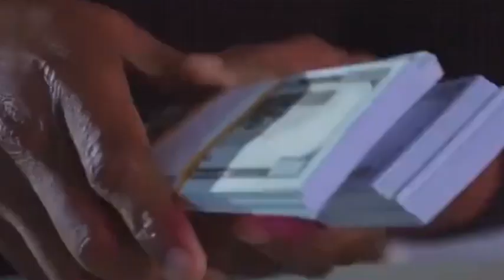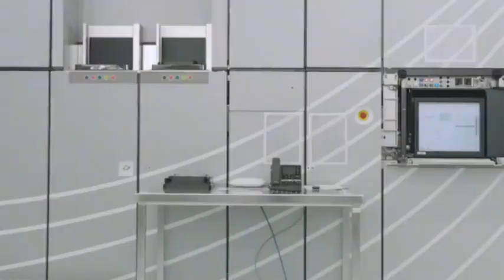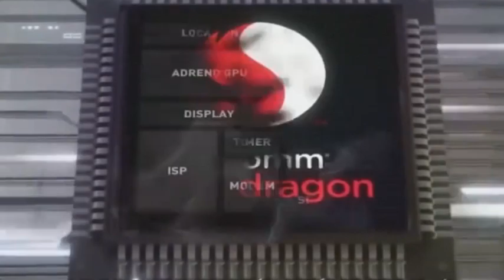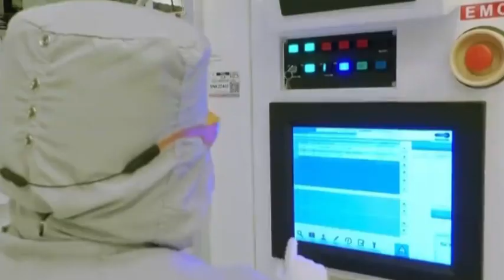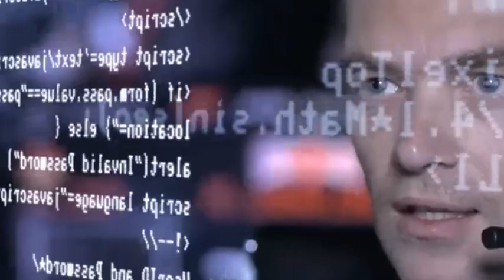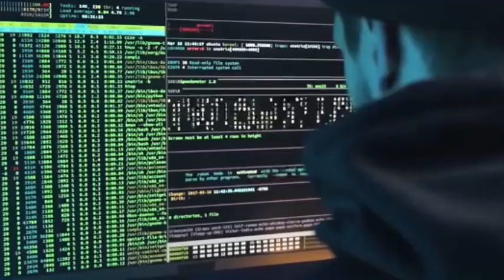Japan produces 90% of the world's photoresist. What will China do if it stops supplying it?